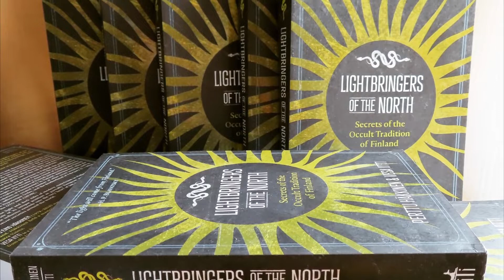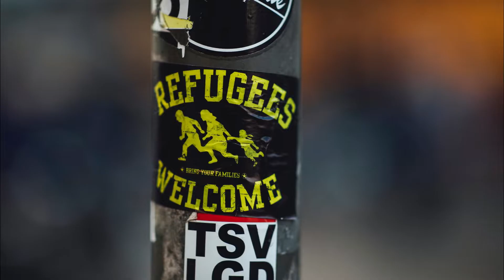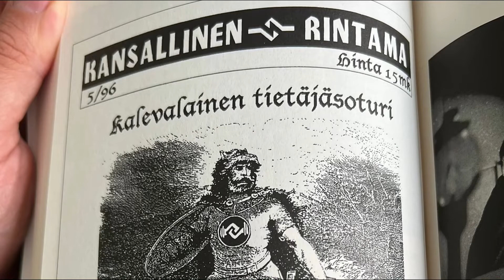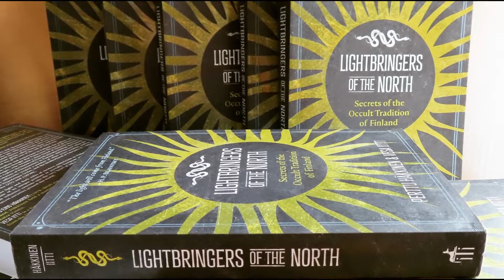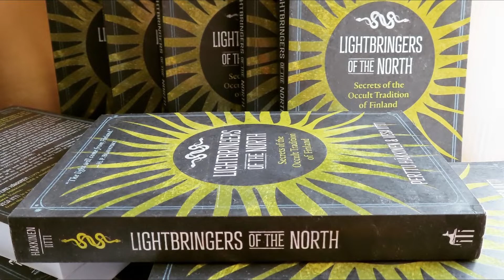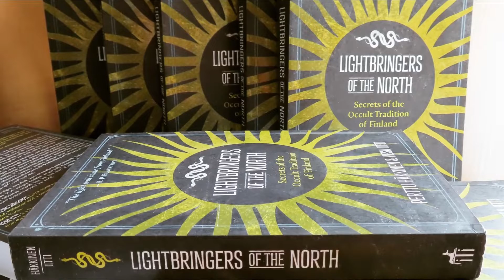Cyclical nature of the rightwing movements - Lightbringers of the North - Bearly Book Club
Lightbringers of the North: Secrets of the Occult Tradition of Finland is an ABC book on Finnish spiritual world and is written by the now deceased Perttu Häkkinen and Vesa Iitti. I’ve published a review of the book but for this piece I wanted to discuss a side note I made while reading the book.
It’s not just a deep dive into Finnish secret societies but the book also works as a civics lesson on Finnish right-wing politics. In fact, I would go even further and say it’s a case study on the Civics of esoteric right-wing movements, where Finland is the studied subject.  While watching this video I want you to think does your own country have similar movements or characters.

I am of those people who see history and human nature as cyclical in nature. The events are the same but actors have just been replaced. Each generation faces its own challenges and invents its own solutions. Repeating this process over and over again.

You won’t find out about Heinrich Himmler’s interest on the people of Karelia nor the Burning Bush of Elias Simojoki but if you think populism, open borders and closed debates on immigration, the politicization of folklore are new phenomenon…. Well, this book will give you whole new lenses on the world. Let us begin with the original Donald J. Trump. The fat populist who loved women, attention and the exhilaration that attention provides. I’m talking of course about the archbishop of Lucifer himself.

Being right-wing or even a radical right-winger is nothing new in Finland nor anywhere else in the West. It’s just thanks to the internet that it has reached an unpreceded media attention. Libertarianism, Neo Reactionary Movement, Prometheism are just movements that social media has given its face to. Even the esoteric bodybuilding Nietzsche fan-club by Bronze Age Mindset was done in the 90s here in Finland by Väinö Kuisma. the real identity of BAP!? ;-)

I hope you found this video both entertaining and useful. Perhaps the last point I want to make is to realise that the material world. These political debates and arguments you have with your spouse, friends, family and online strangers. These are cyclical and will always happen. You can accept this truth and continue as you always do or perhaps realise it’s a useless part of your life. Do you want to wait for saviour figures or satanic figures to come and stir up your life? Do you want to follow some cause that will make you an exclusive member of the secret brotherhood of the proto-Atlanteans?